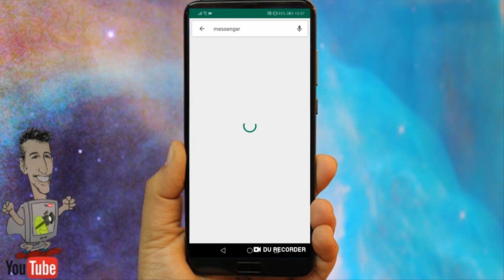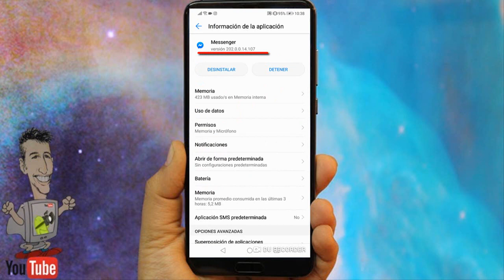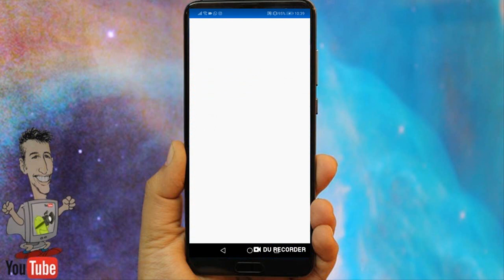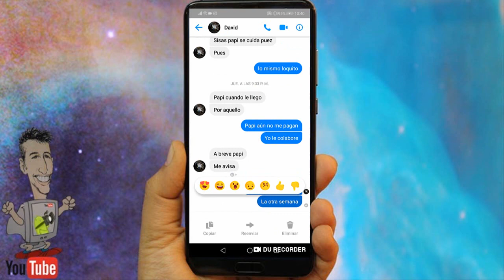Como Eliminar Mensajes de Facebook Messenger enviados a otra persona (Uno a Uno 2019)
Hola Amigoooos Tecnologicos recuerden que ya pueden eliminar mensajes uno a uno de su messenger. Teniendo la ultima actualizacion tambien pueden tener su messenger estilo Iphone.